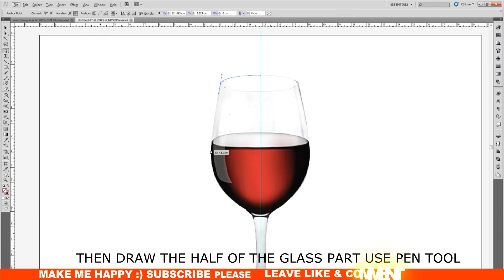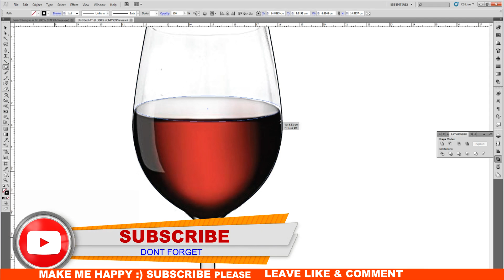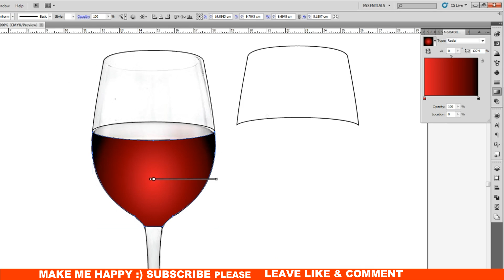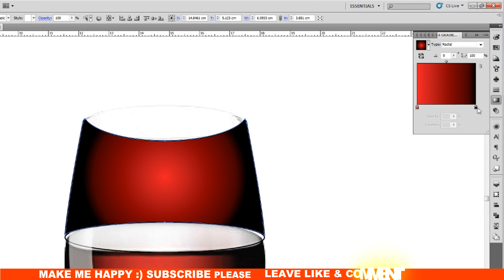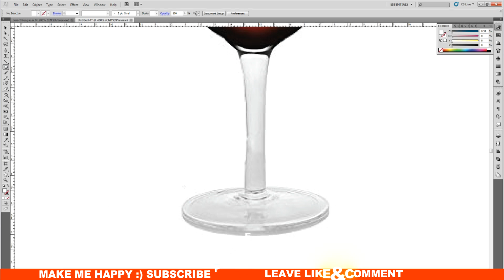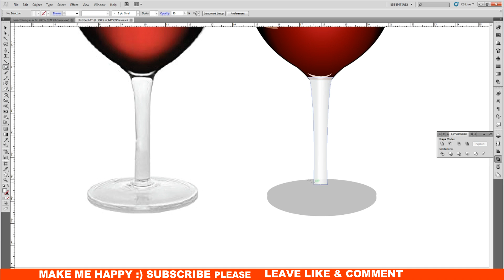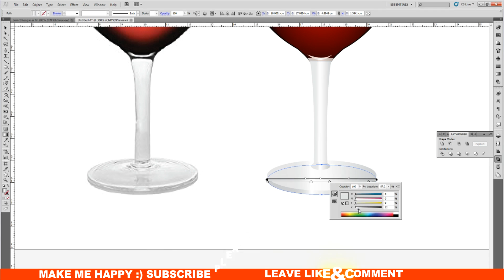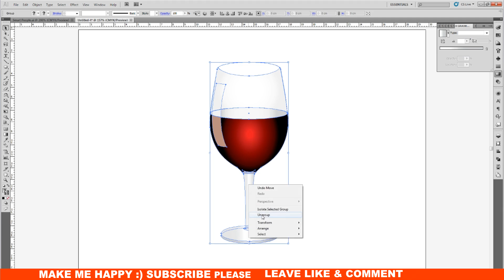Illustrator tutorial : How to Design a Wine Glass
In this tutorial showing you how to draw a wine glass in illustrator manuvaly. We will using pen tool, dradients toll, etc.

flyer designs.Nice flowers, nice roses, red rose,whhite roses.
Adobe illustrator
Adobe CC
Adobe tutorials
Adobe photoshop
Graphics
Designs
Making logos!
3d infographic tutorial
3D graphic in illustrator CC 2017Making a funny illustrator character.
Making flowers in adobe illutrator?illustrator cartoon,
illustrator work. illustrator cc tutorial.
roses, flowers, bloemen. making flowers, cute cartoon,
Adobe cc tutorials, color corrections, making color.
How to create a paper in illustrator?Funny cartoon,
making cartoon, drawing cartoons, how to draw? making draw?
Photoshop Tutorial.
how to create cartoons? how to make cartoon? funny cartoon illustrator?
Illustrator cartoon, photoshop cartoon. little cartoon
funny cartoon, cute cartoon. design cartoon.
CC tutorial, Illustrator CC , illustrator icons , illustrator 3D logos
Making icons , facebook emojis, adobe CC tutorials,Live emjois
gif icons.Rural roses, beautiful roses , beautiful flowers.
Adobe illustrator tutorials ,how to make logos
making logos, creating logos, in photoshop, illustrator , indesigns
UI designs, user interface, ui illustrator,
how to make UI? how to creat UI ?
UI lessons ,Brochure fold cover
human vector, normal vector, vector work,
Paper work, making paper work. rolled paper,gift paper.
How to create mockup?German flag illustrator
swedish flag, dutch flag, fabric, textures
How ato make flags? how to create flags in illustrator?
how to make realstic flags in adobe illustrator?How to create flow packages mockup.
Mockup packages.
Food packages.
Food mockup
Photoshop mockup food package.
Cosmetic mockup.